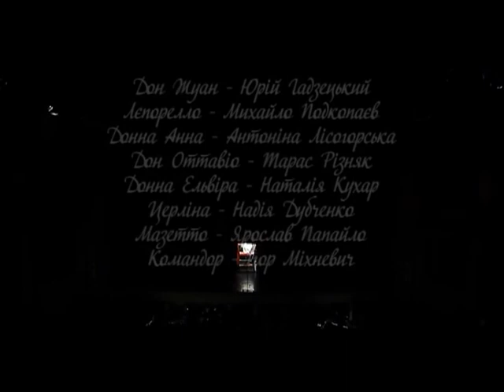DON GIOVANNI - W.A.Mozart - #13 Presto, presto, pria ch'ei venga (live at Lviv National Opera)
Opera "Don Giovanni" by W. A. Mozart
(libretto by L. da Ponte)

Don Giovanni - Yura Hadzetskyy
Leporello - Mikhail Podkopayev
Donna Anna - Antonina Lisohorska
Don Ottavio - Taras Riznyak
Donna Elvira - Nataliia  Kukhar
Zerlina - Nadia Dubchenko
Mazetto - Iaroslav Papailo
Commendatore - Igor  Mikhnevich

Director - Vasyl Vovkun
Conductor - Yuriy Bervetsky
Assistant of conductor - Yana Kukharuk
Сoncertmaster - Melaniya Makarevych
Orchestra and Choir - Opera Studio of Mykola Lysenko Lviv State Academy of Music, Ukraine

Choreographer - Serhiy Nayenko
Ballet ZHYTTYA - Iryna Mazur
Swordplay - Olexandr Didyk
Artist - Tadey Ryndzak
Costumes - Oksana Zinchenko

Lviv National Opera House, Ukraine
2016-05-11